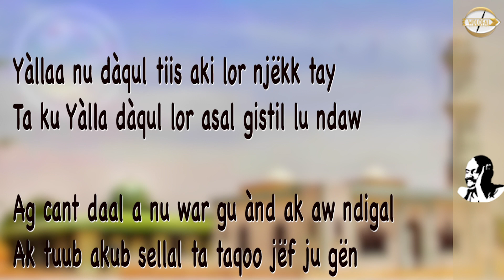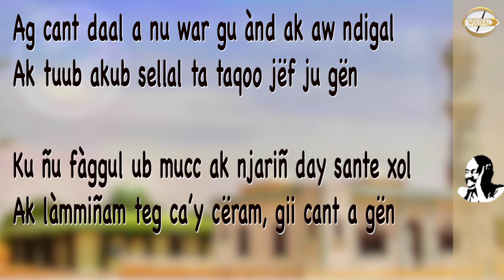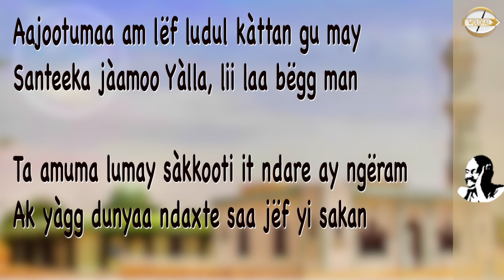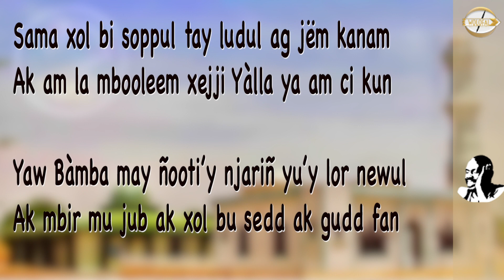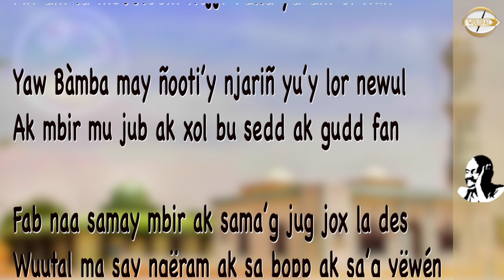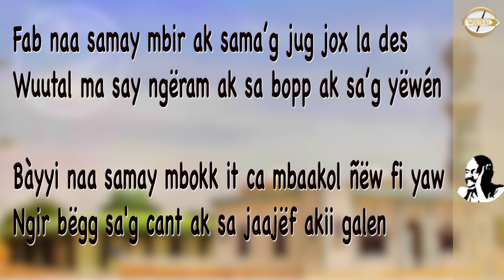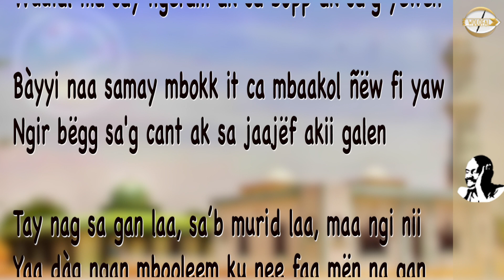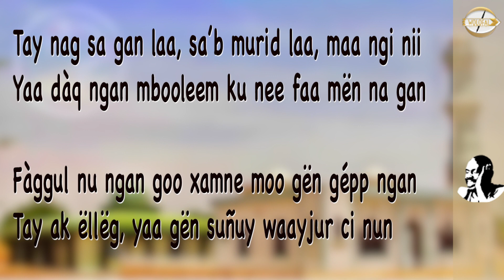Serigne bi moo gueune sugnuy waayjur ci ñun…. - Wolofal Serigne Mbaye Diakhaté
Am leen a am gëm dollikooti’g wóolu it
Bu nu lor jege it téggi wéy doxtil fi nun

Yàllaa nu dàqul tiis aki lor njëkk tay
Ta ku Yàlla dàqul lor asal gistil lu ndaw

Ag cant daal a nu war gu ànd ak aw ndigal
Ak tuub akub sellal ta taqoo jëf ju gën

Ku ñu fàggul ub mucc ak njariñ day sante xol
Ak làmmiñam teg ca’y cëram, gii cant a gën

Aajootumaa am lëf ludul kàttan gu may
Santeeka jàamoo Yàlla, lii laa bëgg man

Ta amuma lumay sàkkooti it ndare ay ngëram
Ak yàgg dunyaa ndaxte saa jëf yi sakan

Sama xol bi soppul tay ludul ag jëm kanam
Ak am la mbooleem xejji Yàlla ya am ci kun

Yaw Bàmba may ñooti’y njariñ yu’y lor newul
Ak mbir mu jub ak xol bu sedd ak gudd fan

Fab naa samay mbir ak sama’g jug jox la des
Wuutal ma say ngëram ak sa bopp ak sa’g yëwén

Bàyyi naa samay mbokk it ca mbaakol ñëw fi yaw
Ngir bëgg sa'g cant ak sa jaajëf akii galen

Tay nag sa gan laa, sa’b murid laa, maa ngi nii
Yaa dàq ngan mbooleem ku nee faa mën na gan

Fàggul nu ngan goo xamne moo gën gépp ngan
Tay ak ëllëg, yaa gën suñuy waayjur ci nun